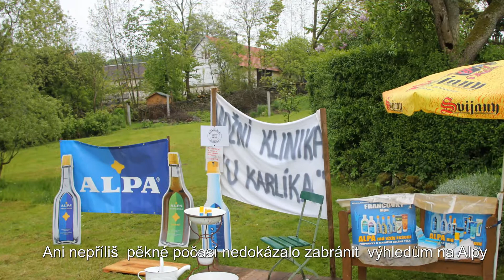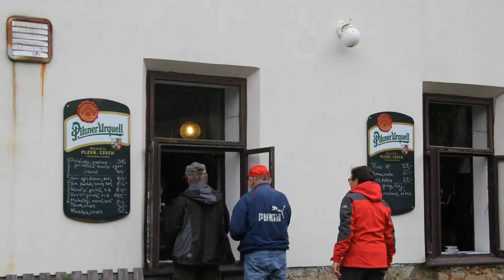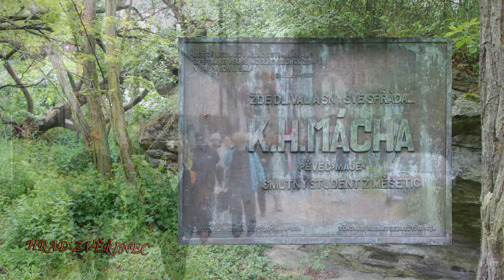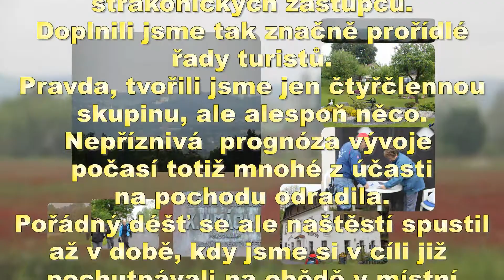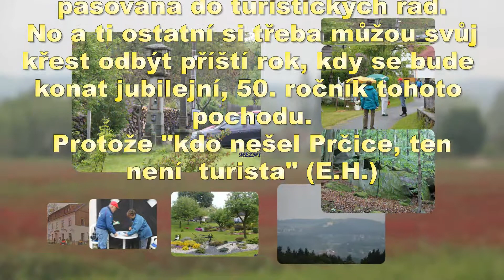14 05 17 Z Petrovic do Prčice